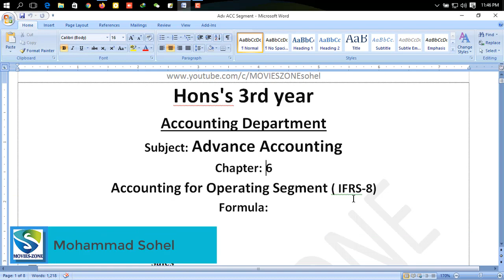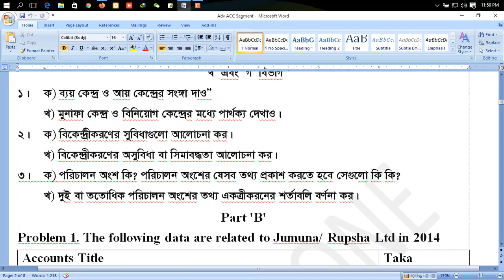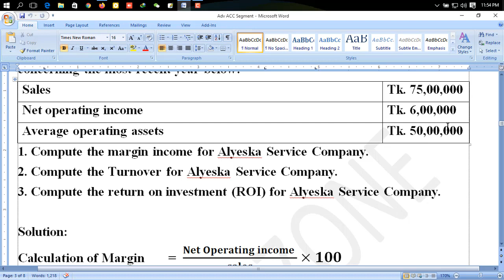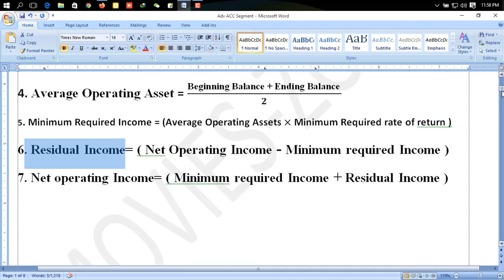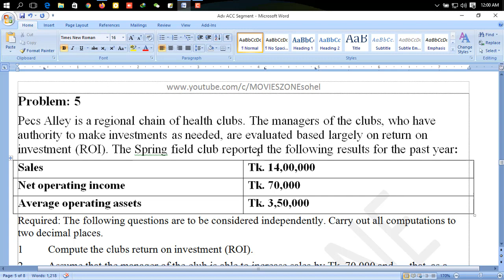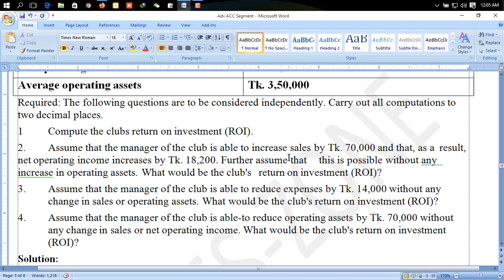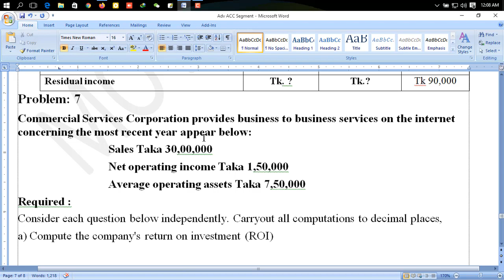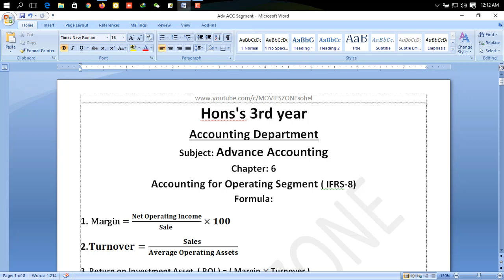Operating Segment Advanced - I Accounting BBA Hon's 3rd year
BBA Honours 3rd year, Advanced Accounting
Chapter: - 6 Operating Segments - IFRS-8

If you needs this suggestion, please subscribe our YouTube channel and turn on the bell icon for never miss an update. and join our facebook group then send your email in our messenger.

Part:2, Business communication suggestion 2019 অনার্স ২য় বর্ষের বিজনেস কমিউনিকেশন সাজেশন
আলোচনা পর্ব 2
কিভাবে প্রশ্ন সাজাবেন এবং উত্তর দিবেন। সহজে বুঝার জন্য পুরো বিডিও টি দেখবেন। ভিডিও টি লাইক কমেন্ট শেয়ার করে দিবেন।

নতুন বিকাশ অ্যাপ রেফার করেই আপনি মাসে আয় করতে পারবেন ৩০-৪০ হাজার টাকা Apps download